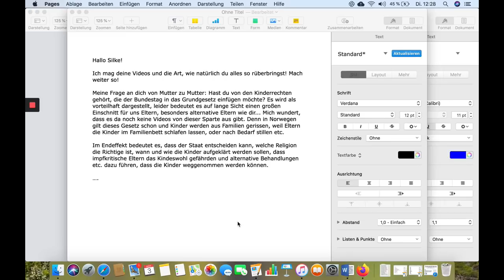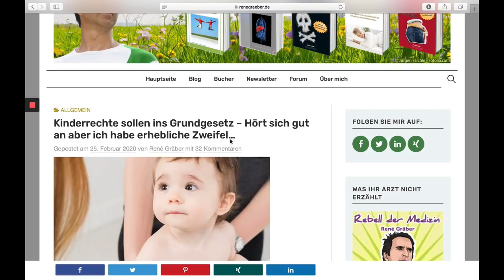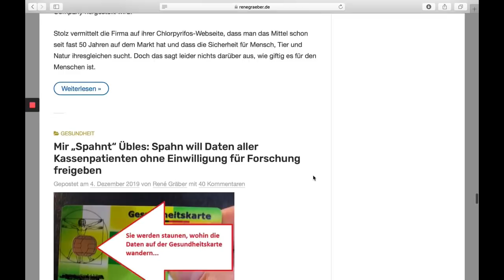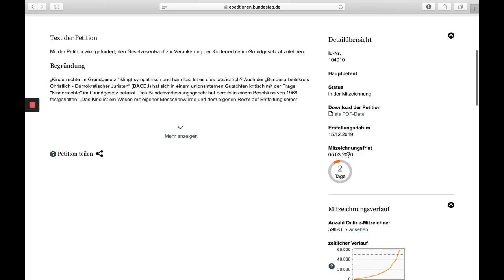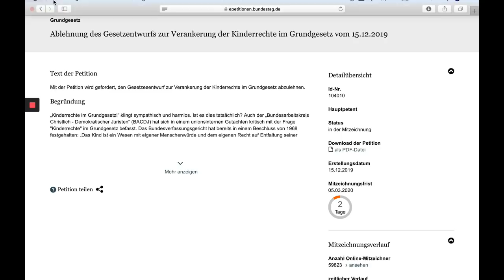Kinderrechte ins Grundgesetz? Mehr Staat, weniger Eltern?